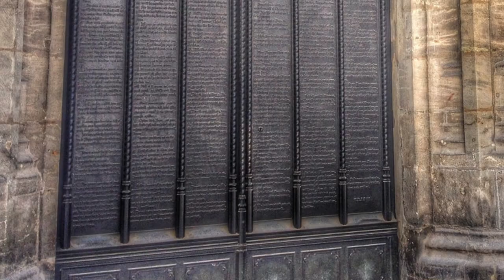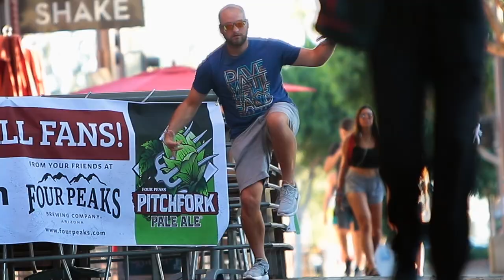S2E4 Reformation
Season 2, Episode 4:  RE-REFORMING

This month we celebrate the 500th anniversary of Martin Luther posting his 95 grievances against the Roman Catholic Church's practice of selling indulgences. It ignited the fumes of dissent that had already risen and shaped what became the 16th century Protestant Reformation.

You can find more of my wonderments, ponderings, and life commentary

RESOURCES ON THE REFORMATION:
Bainton, Roland H. The Reformation of the Sixteenth Century (Boston, MA: Beacon Press, 1952).

SEND LETTERS TO:
The Rev. Dr. Eric O. Ledermann
Faith & Coffee VLOG

Views shared on this vlog and on faithandcoffee.com are not intended to represent the views of the organizations or the people with whom I work and serve, including University Presbyterian Church in Tempe, AZ, or the Presbyterian Church (USA).

DJ Quads. "[Groove] (feat Blue Wednesday)." SoundCloud audio, 3:40 min., July, 2017. (accessed August 6, 2017)

2 Man Embassy. "Lift." SoundCloud audio, 3:45 min., April, 2017. (accessed August 6, 2017).

2 Man Embassy. "Mostly Cloudy." SoundCloud audio, 3:30 min., January, 2017. (accessed August 6, 2017).